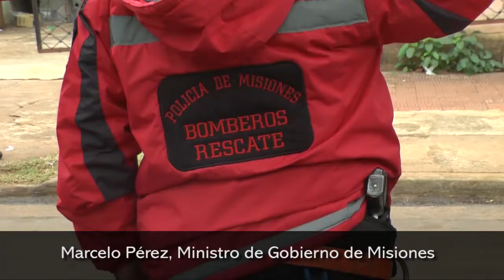A 88 años de la creación del cuerpo de Bomberos hubo un emotivo acto cargado de reconocimientos